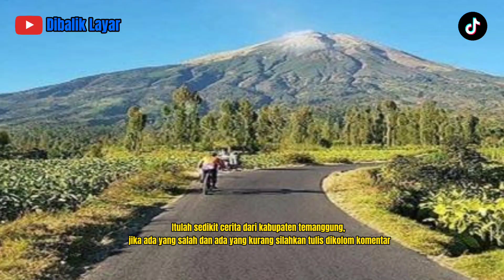Mengenal Kabupaten Temanggung dan Terbentuknya Hari Jadi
Sebagian besar wilayah Kabupaten Temanggung merupakan dataran tinggi dan pegunungan, yakni bagian dari rangkaian Dataran Tinggi Dieng. Di perbatasan dengan Kabupaten Wonosobo terdapat Gunung Sindoro dan Gunung Sumbing. Temanggung berada di jalan provinsi yang menghubungkan Semarang-Purwokerto. Jalan Raya Parakan-Weleri menghubungkan Temanggung dengan jalur pantura. Untuk daerah yang berbatasan dengan Kabupaten Semarang persisnya di Kecamatan Pringsurat, dilalui oleh jalan nasional yang menghubungkan Semarang-Yogyakarta.